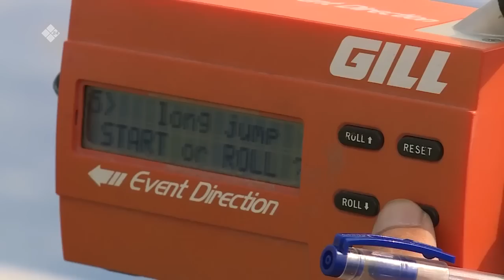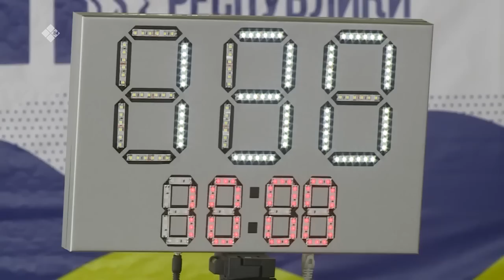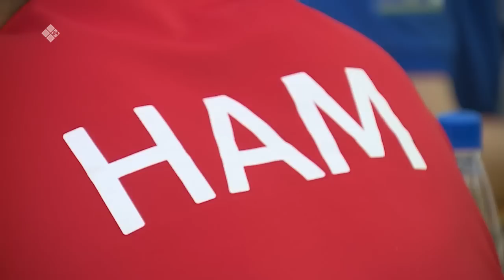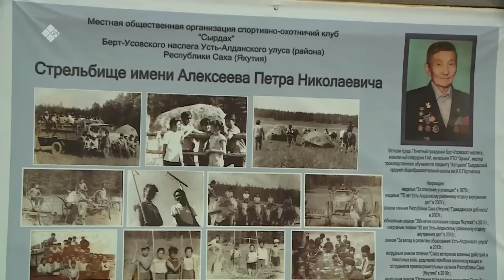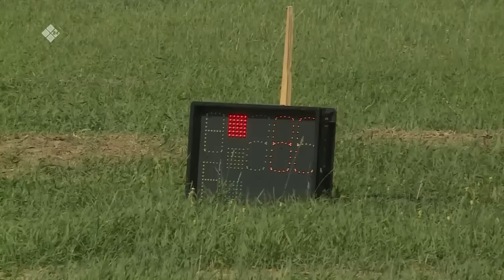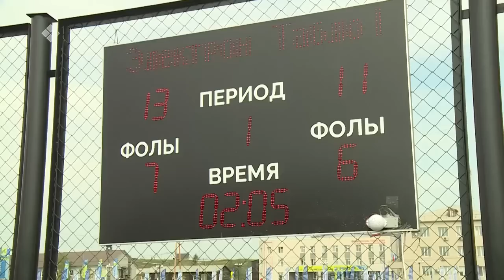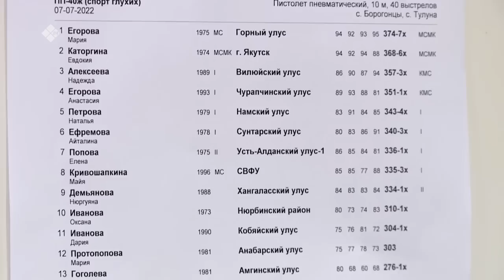«Дневник VIII спортивных игр народов Якутии» (07.07.22)